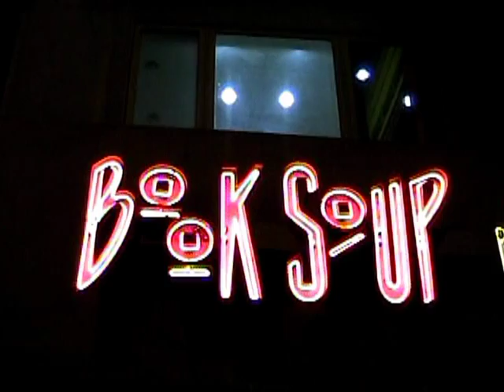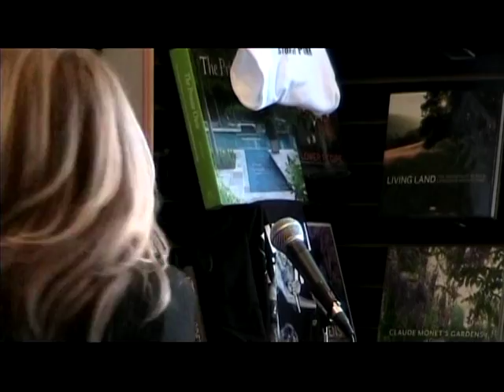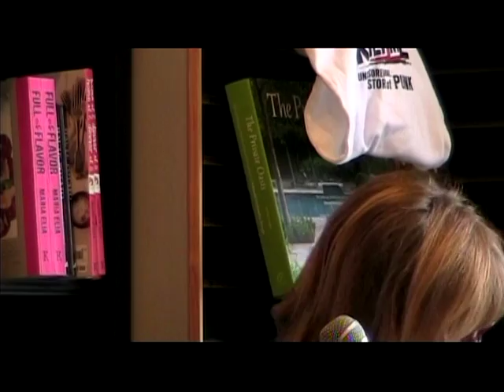Dear Nobody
Legs McNeil and Gillian McCain read from their books "Dear Nobody" and "Please Kill Me" at Book Soup in Hollywood!  A room full of media folks make this an entertaining hour, hosted by Michael Des Barres.  Strong language, sex, drugs and rock and roll.